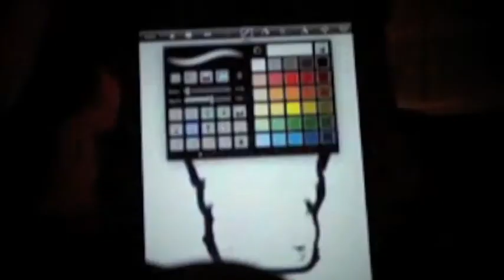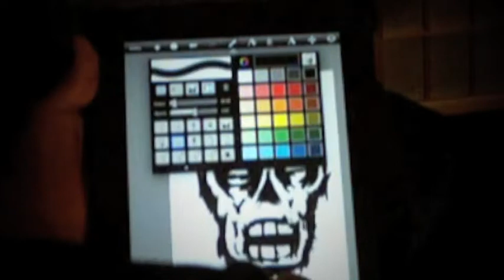DRAWING A ZOMBIE ON THE iPad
Drawing Cruel Melody's Zombie on the iPad

I saw Jim Lee do a drawing of Batman on the iPad, & I was wondering if I can do that with the zombie logo I did for Cruel Melody.

Korn's Untitled "Kiss"